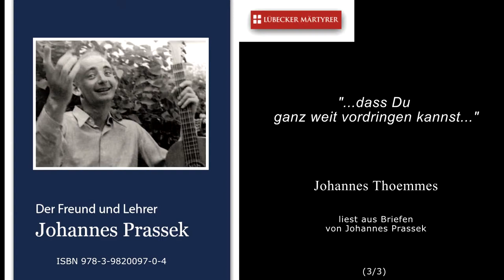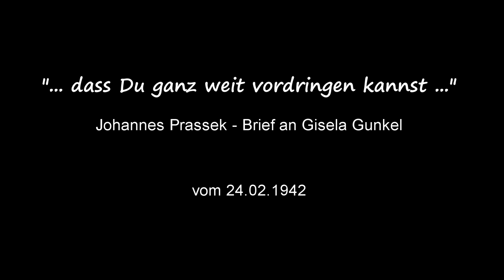Der Freund und Lehrer - Johannes Prasseks Brief an G Gunkel Kolbenheyer 3 3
"Der Freund und Lehrer Johannes Prassek und die Familien Gunkel und Thoemmes - Briefe, Bilder, Dokumente". Der von Dr. Karola Kröll und Peter Thoemmes zusammengestellte und bearbeitete erste Band der Schriftenreihe Lübecker Märtyrer stellt Johannes Prassek ins Zentrum. Das Buch kostet 19,50 Euro und kann über den Onlineshop bestellt werden.